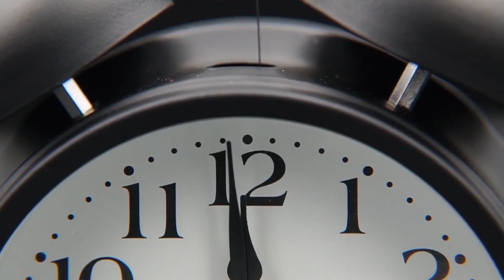FALSOS PROFECTAS ( @ApostoloOnorioCutane @Profetajoewilliams ) DIZ PASTOR RICARDO BOMBA